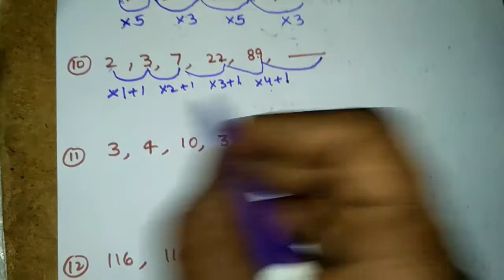Number Series Part 2|English తెలుగులో |తెలంగాణ జాబ్స్ |TSPSC|SSC|GROUPS|SI|CONISTABLE|VRO|VRA